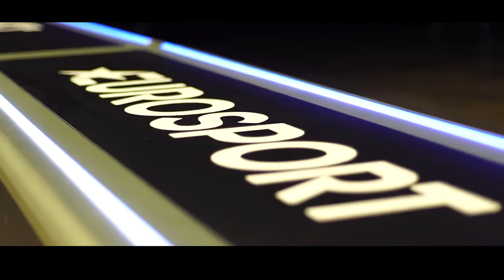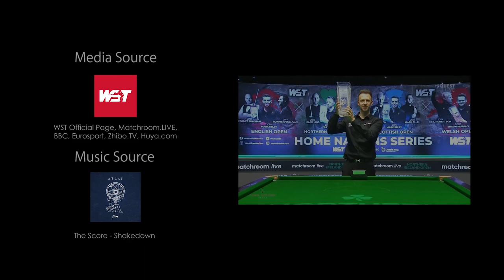【Judd Trump】Shakedown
Media Source：WST Official Page, Matchroom.LIVE, Eurosport, BBC, Zhibo.TV, Huya.com

recover ver.

總算是好了…原來在去年12/25上傳過，但因為有滿多瑕疵不太滿意，加上電腦掛掉的因素所以一直拖到現在才重新剪過。

這是給勞模Judd在2020年中new season的小總結✨
主要是想用自己比較喜歡的方式把我所看到的Judd Trump呈現出來，在2020年的新賽季裡，他幾乎是場場決賽四強的跑，短短的幾個月裡他打了一場又一場的背靠背比賽。

我在他身上看到更多的，不是與生俱來的天份，而是一種近乎固執的努力和堅韌。這讓我有很強烈的慾望想特別記錄下來。

最開始是在English Open之後就有想用Stronger來剪，不過綜合考量還是決定換其他的，higher跟shakedown的歌詞感覺都更符合整體一些，不過shakedown的節奏跟旋律讓我比較有畫面想像感，最後就決定是它了！

The Score有非常多好歌，雖然曲風可能普遍比較搖滾不是都很菜，但是他們做的旋律跟歌詞都很棒，有一種充滿毅力和精神的感覺，有時候聽他們的歌感覺都可以得到鼓舞💪

原來也是有想過修正版本要不要再加新比賽的片段，不過想想還是這樣更好，對我來說這樣的內容已經很完整了。

至於空缺的下半個賽季…也許也許…賽季結束後我會再弄一支也不一定，旗插一半就好，就怕自己不負責。（喂）